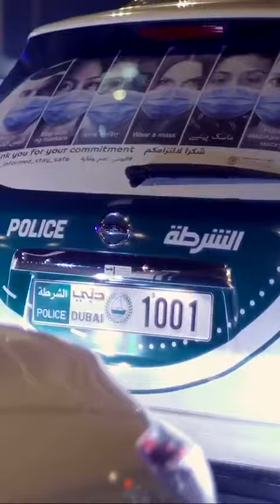Beautiful country in the world ( UAE )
# Very Beautiful country #